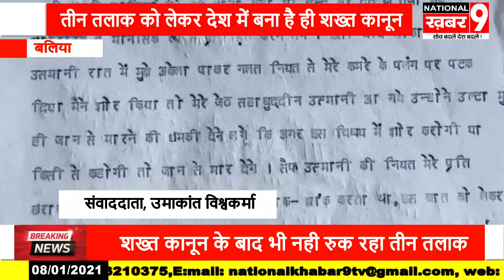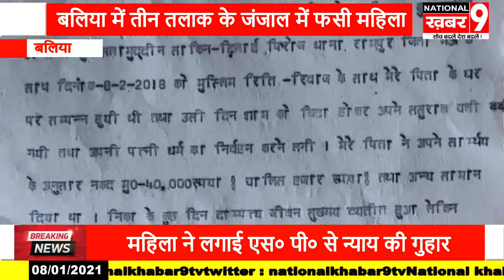बलिया में दो साल के बच्चे को लेकर तीन तलाक के जंजाल में फसी महिला देखिये पूरी रिपोर्ट